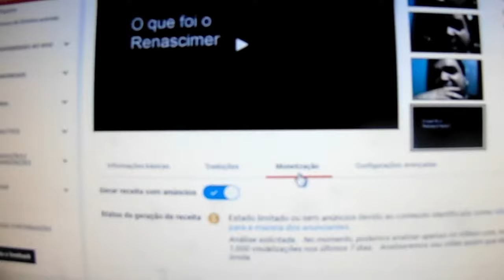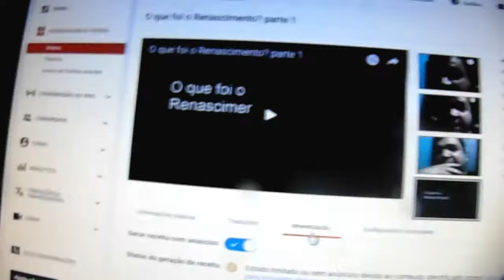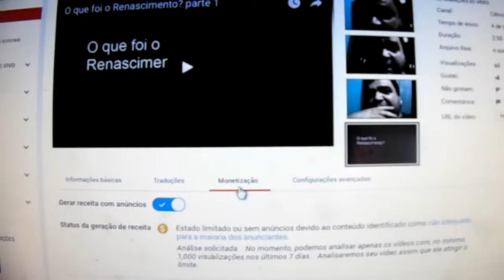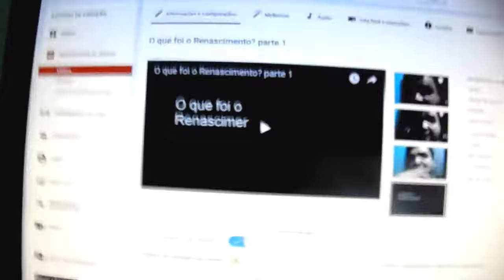Defeitos do Youtube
Será que tudo que está acontecendo com meu é um deito ou sacanagem do Youtube?
Pesquisa
oficial do meu canal
Dailymotion